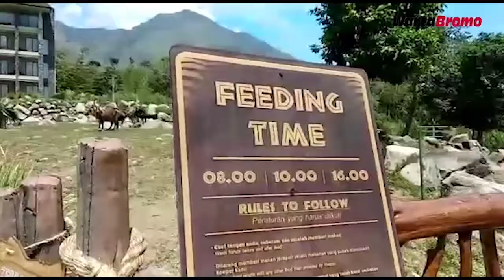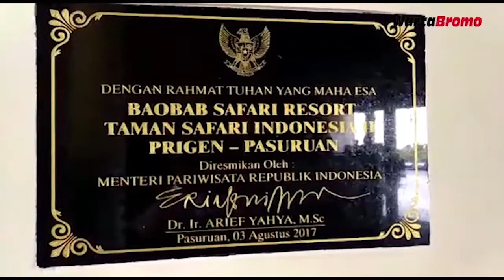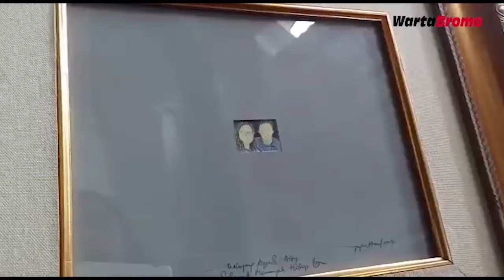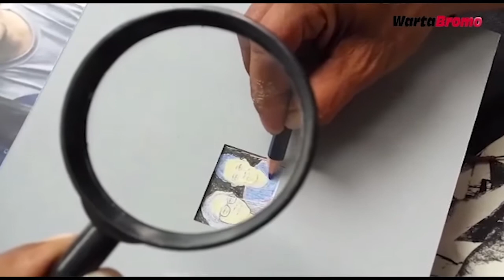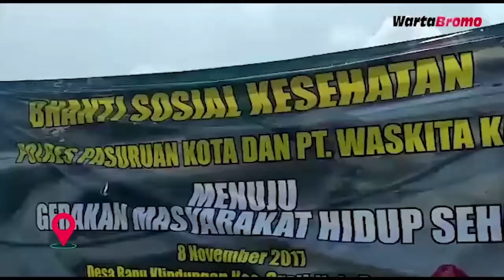Pasuruan Dalam Sepekan Edisi 10 November